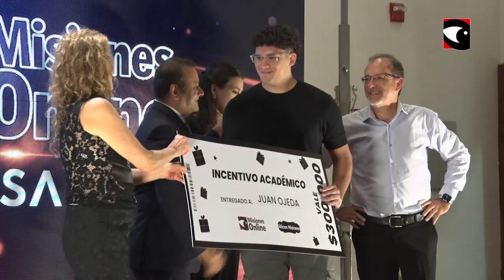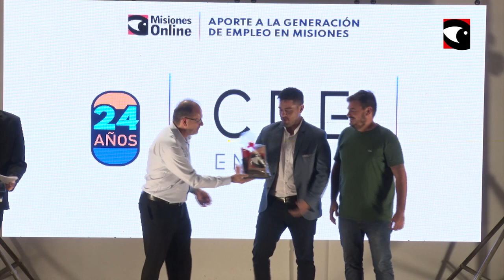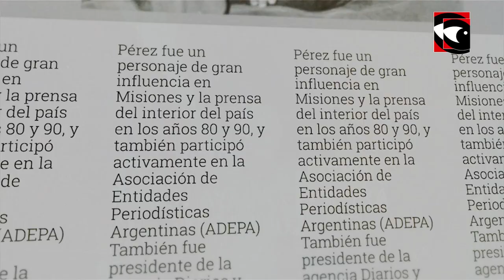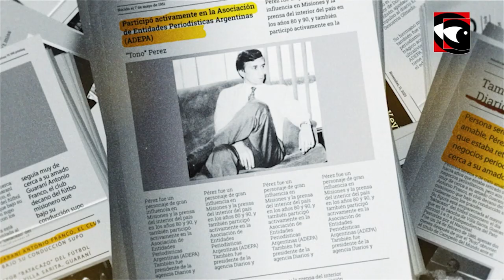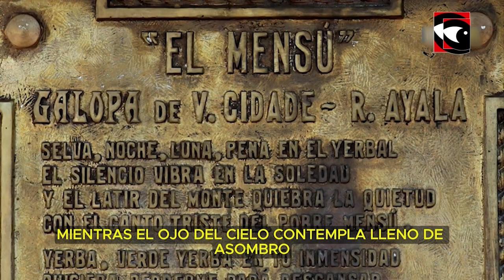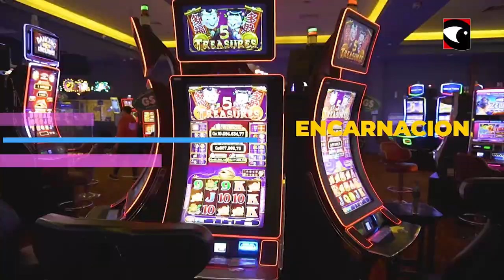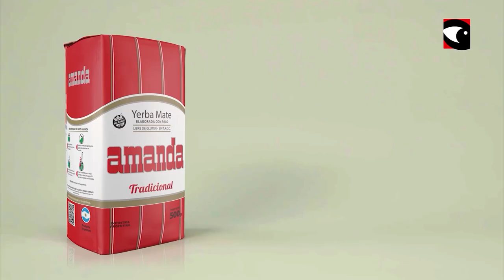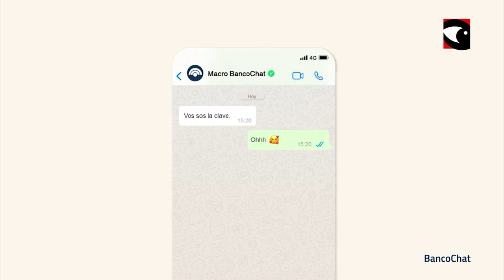ANIVERSARIO MISIONES ONLINE 24 AÑOS PRIMERA PARTE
Como todos los años Misiones Online entrega reconocimientos y distinciones a las Empresas Misioneras elegidas por el público en el anuario "Visión Misionera 2024"